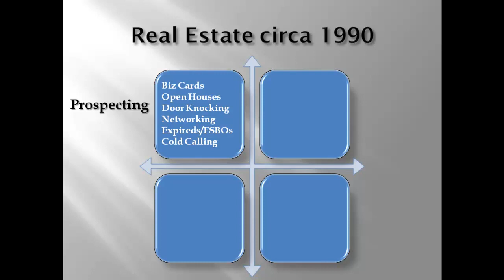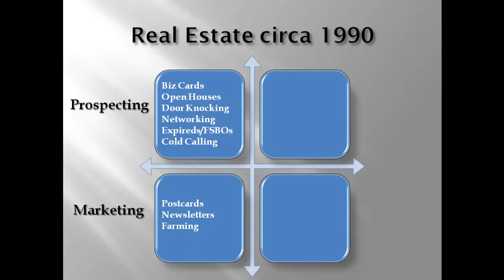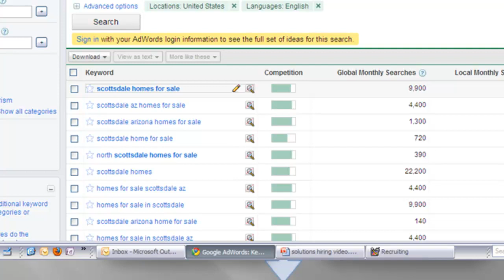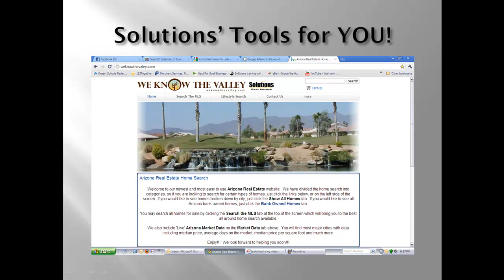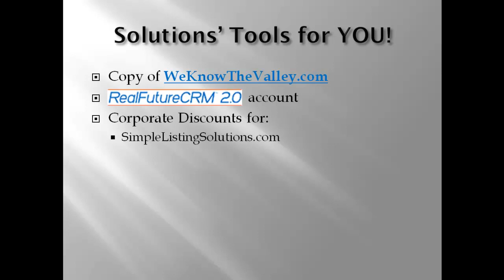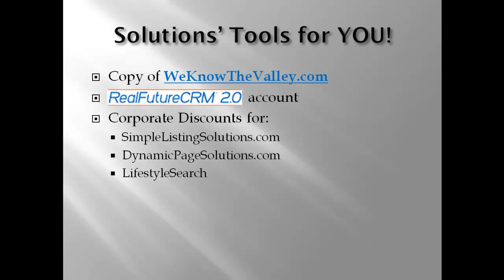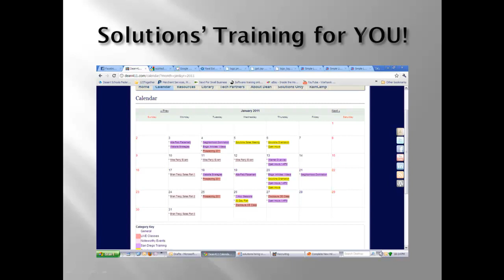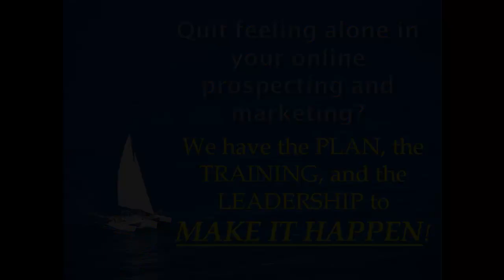Join Solutions Real Estate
A brief overview of why Solutions Real Estate is the BEST Brokerage in the marketplace.